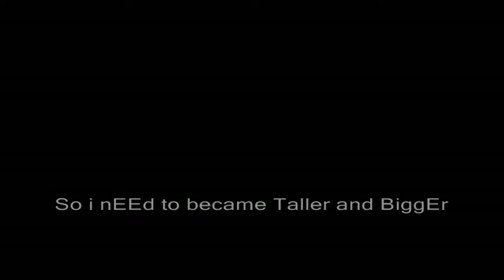Change the World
BY ERIC CLAPTON
WITH LYRICS